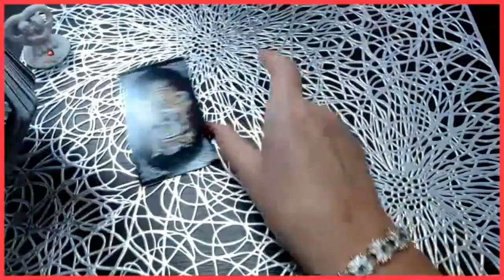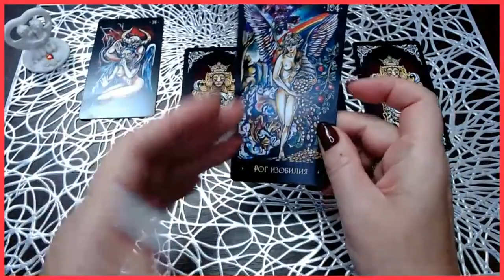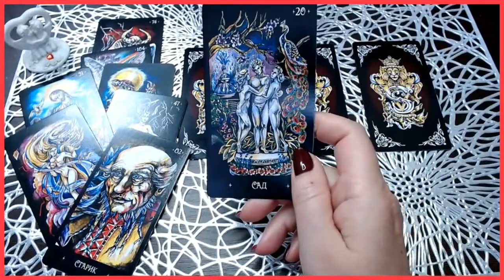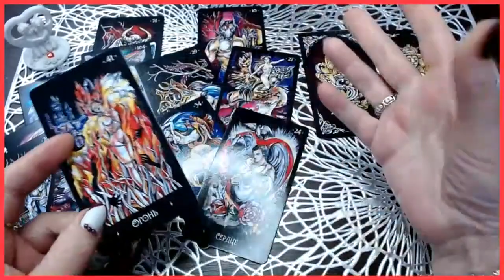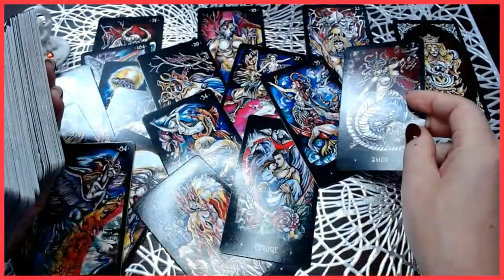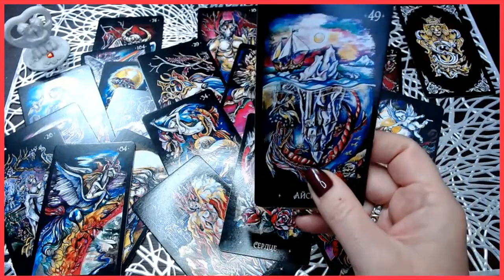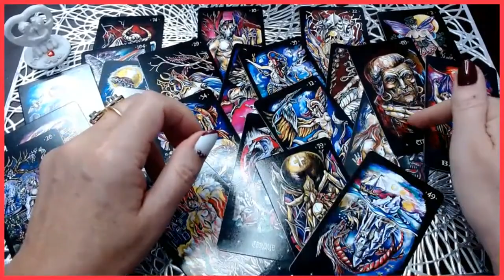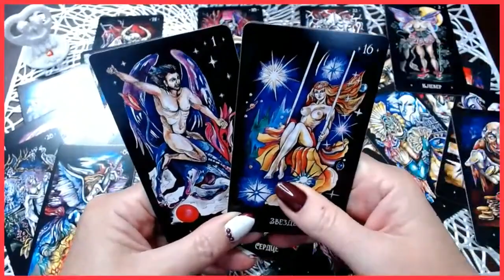КАКИХ МУЖЧИН ВЫ ПРИТЯГИВАЕТЕ таро онлайн Светлана ВЕДА